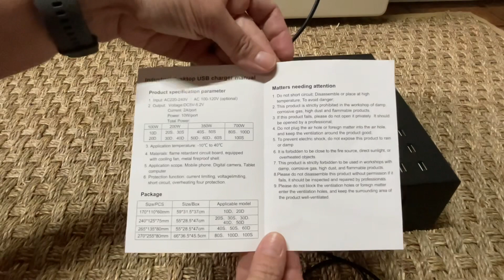MIXILIN 80 Ports 800W(150A) Fast Charger Station